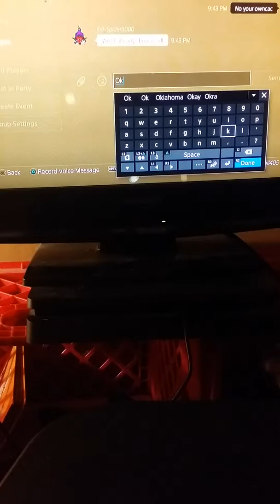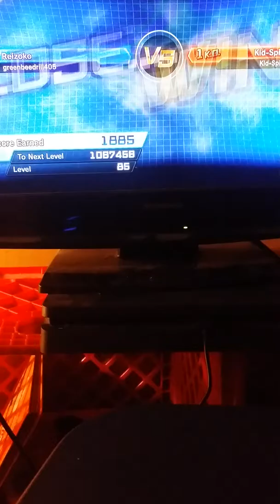The end of reizoku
I don't own bandai nameco